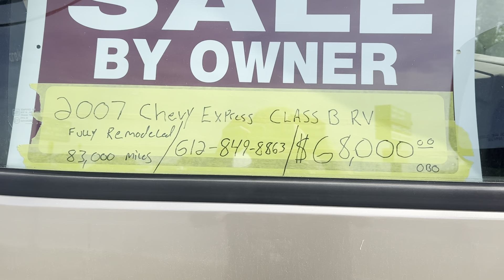LOOKING AT ANOTHER ROADTREK!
Another Monday with Joy!

Don't ever forget . . . YOU'RE MAGIC . . .
xxoo Tracey

Life Coaching Services (I am a Certified Life Coach through International Coach Academy)